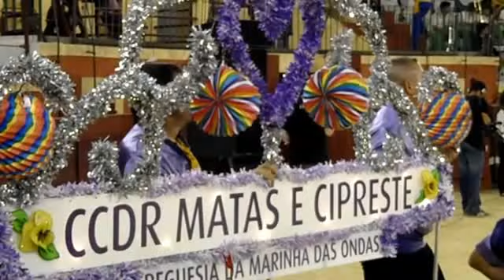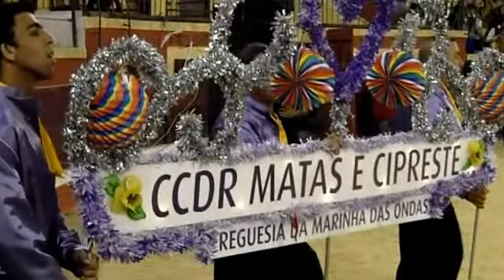MARCHA DA MARINHA DAS ONDAS Participante nas festas de S João da Figueira da Foz 2012